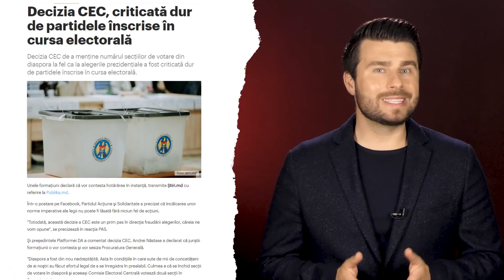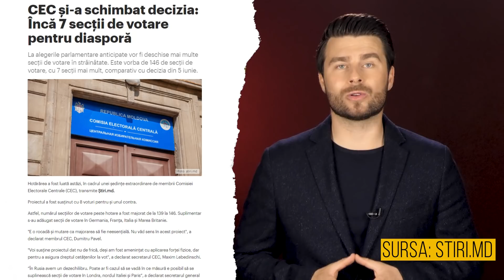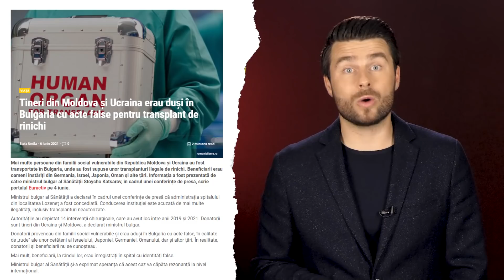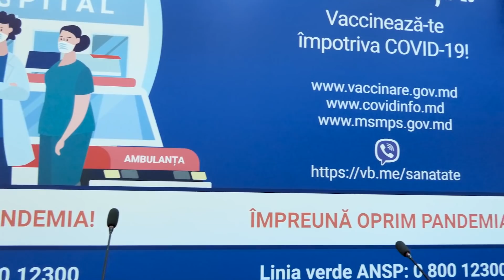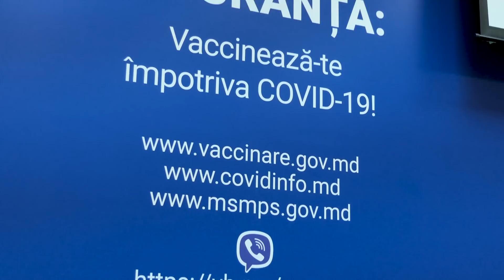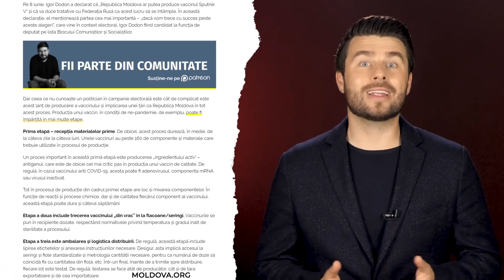Dodon și Voronin împotriva Diasporei | Moldovenii își vând rinichii din cauza sărăciei | Galben.News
În episodul de astăzi vorbesc despre cum socialiștii și comuniștii doresc să împiedice diaspora să voteze masiv, cum Dodon se crede oleacă farmacist, ce-i face pe moldoveni să-și vândă rinichii, cum un președinte de raion și-a cumpărat și reparat apartament de serviciu în timp record, dar și despre problemele agricultorilor noștri.

Rezumat:
0:00-0:30 Intro
0:30-2:55 Despre secțiile de vot în străinătate
2:55-4:15 Moldovenii care și-au vândut rinichii
4:15-5:30 Ceapă aruncată la gunoi
5:30-6:40 Invitație la cireșe gratuite
6:40-8:35 Președintele de raion care s-a făcut în timp record cu apartament de serviciu
8:35-13:40 Informații utile despre vaccinurile disponibile la noi
13:40-15:02 Dodon deja oleacă farmacist
15:02-16:17 Ucraina îi dă cu sare-n ochi Rusiei
16:17-18:00 Lukașenko vrea să bage la dubă toți protestatarii
18:00 Mesaj final